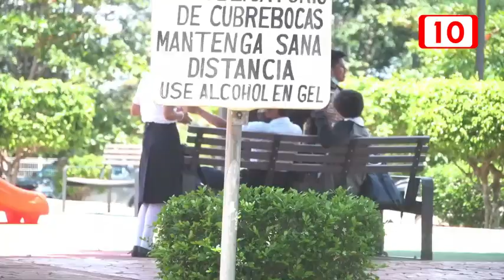A petición de directores de planteles retomarán "Operativo Mochila"